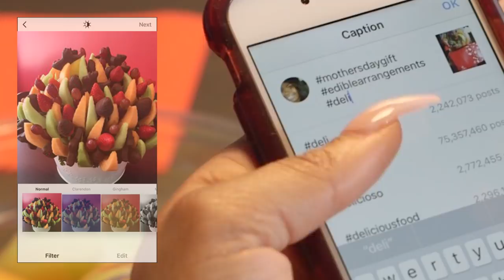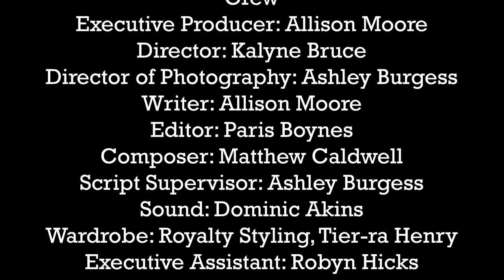Ep.3 Queen of Hearts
Darryl is insensitive about Mother's Day and gives Jamie a hard time about her work habits. Allison plans to try to perform stand-up comedy again and gets an unexpected visit at the office. Mrs. Bea has to leave work to tend to her granddaughter.

Special Thanks to Edible Arrangements on Coliseum in Hampton VA!